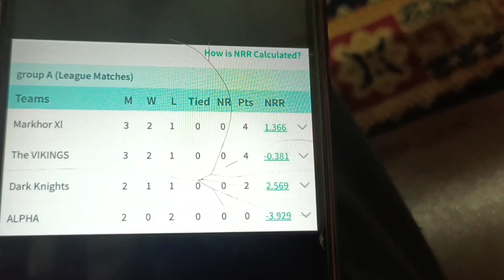Ham final Har Gaye PPL season 6 Nazimabad congratulations markhor team🏏🏆🇵🇰❤️